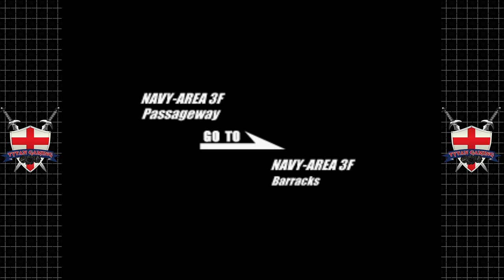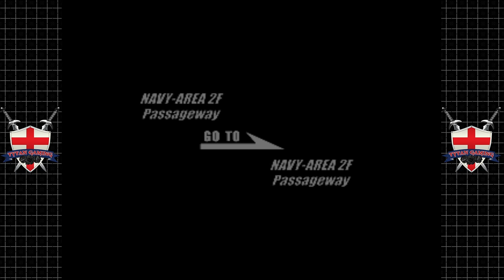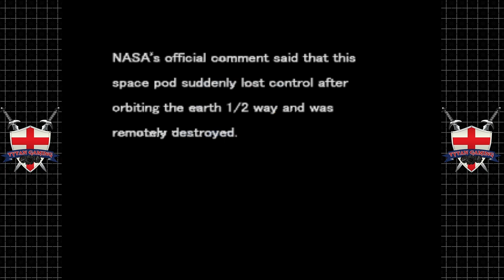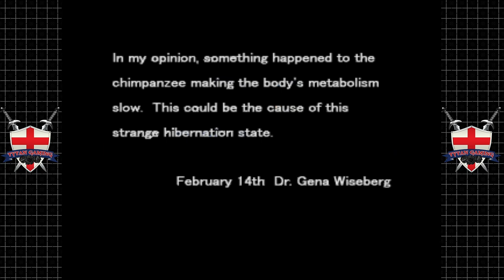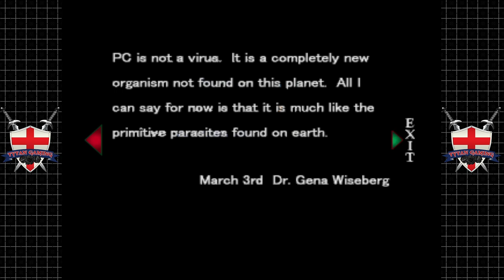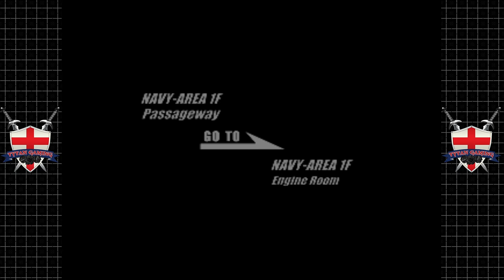Deep Fear | Sega Saturn | #16 It's Getting Rough Around Here...